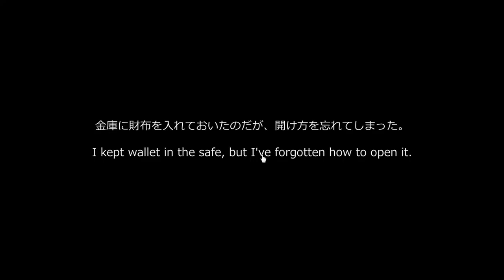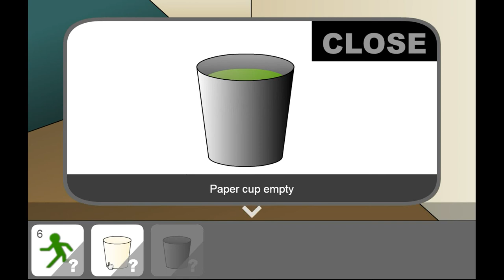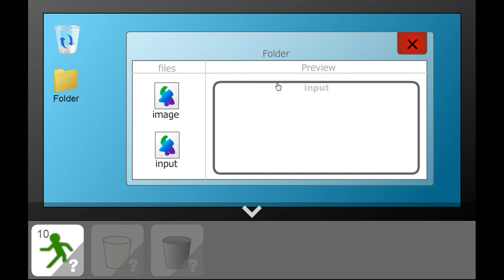No1Game's Find the Escapemen 69 - Internet Cafe Walkthrough